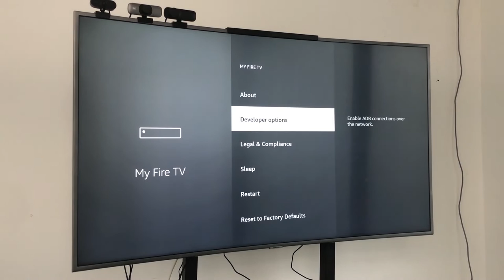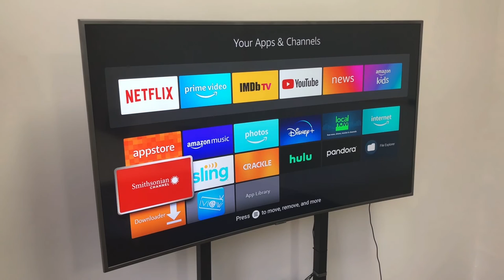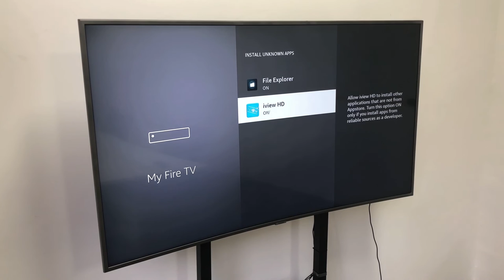How to install a third-party apk on Amazon Fire Stick | How to jailbreak amazon fire stick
How to install a third-party APK on Amazon Fire Stick
1. Install the "Download" App on your Amazon Fire TV Stick
2. Turn on the permission to download third-party software in the settings of Amazon Fire TV Stick
Settings - My Fire TV - DEVELOPER OPTIONS - ADB Debugging - ON - Apps from Unknown Sources - Turn On
3. Open the "Download" app and enter the download URL, click Download and Install

🎉We provide professional IPTV package.